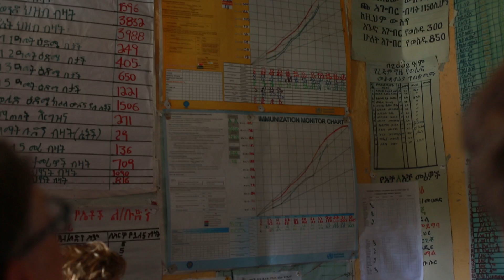Bill Gates and John Green Discuss Global Health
A special bonus video in which John Green and Microsoft founder Bill Gates talk about how Ethiopia has reduced its infant mortality dramatically in the past twenty years.